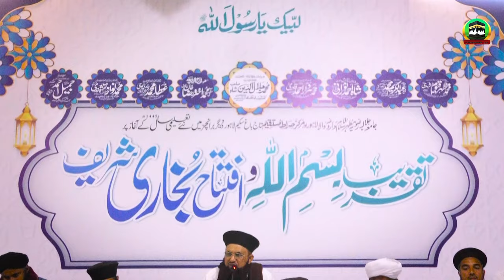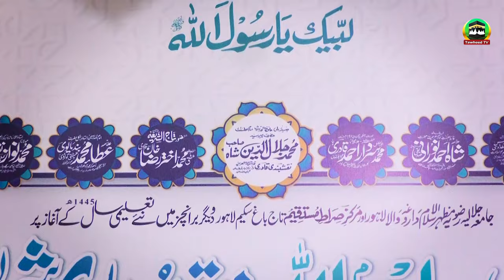Taqreeb E BisMillah Wa Iftetah Bukhari Sharif | 1445/2024 | Complete Bayan | Dr Ashraf Asif Jalali